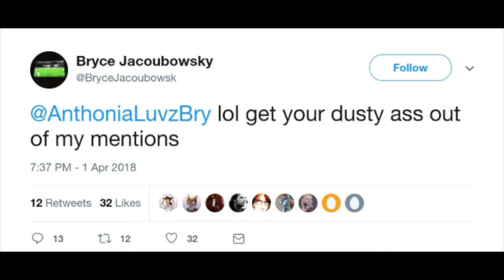CRAZY CREW DRAMA! (Fortnite Battle Royale Full Gameplay)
Friends in the Video: Ben, Richie, Arthur